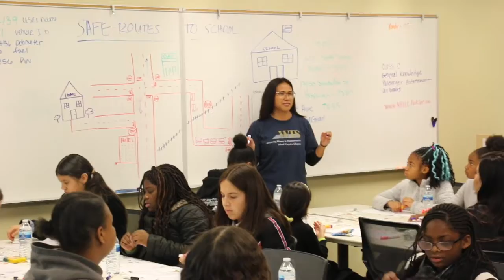Women in Transportation 2019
Partnership works! VVTA was honored to host area Girl Scouts for our "Women in Transportation" event on December 10, 2019, educating these young ladies in the many career opportunities throughout the Transit Industry. Many thanks to the staff at VVTA, The Girl Scouts of San Gorgonio Council and Women’s Transportation Seminar of Inland Empire for making this event a huge success!